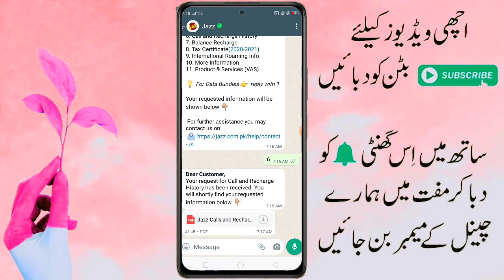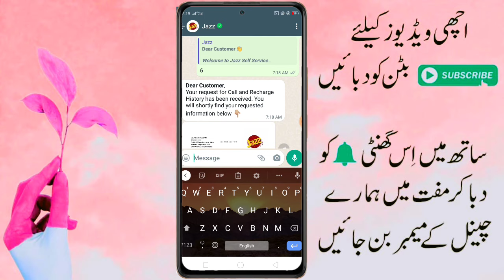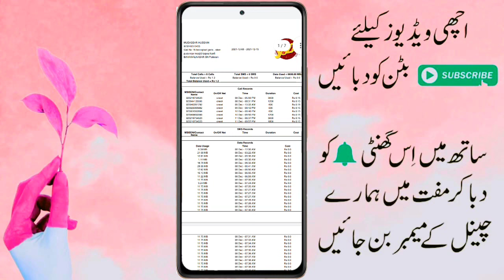Call History | How to Get Call Details | Call Details Kaise Nikale Online Pakistan | Check Call 2022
More Earning Wabsite Videos👇👇

Earn Money Online With Gaincashad Company 100% Real || Online Earning In Pakistan || ADNAN Tech Tv

Clipclaps 10$ Redeem Code || Clipclaps Withdraw Proof || ClipsClaps Earn Money Fast 2021

Ebay Work Payment Proof | New Earning App Ebay Work | Ebay Work Withdraw Proof | Ebay Work Withdraw

Vegastrades.co Earning Website | Online Earning Website,Online Earning in Pakistan | Earning Tricks

100% Real Earnings Website Vegastrades.co || Best Earning Website 2022 || Online Earning in Pakistan

Wallstreet App Full Review|Online Earaing App|Wallstreet App Complete Details|App Withdraw Jazzcash

Earn Money Online By Watching Ads in Pakistan || Online Earning  New Website | Ads Withdraw JazzCash

Pak Paisa Kamao Earning Website | Real Earning Website | Online Earning in Pakistan | ADNAN Tech Tv

How New Earning Website || Star brand Xyz Website || Online Eraning in Pakistan || ADNAN Tech Tv

How To Online Earning New Website || Make Money Online in Pakistan || EARN With Ali

Mcm Website Full Review || Mcm Withdraw Proof || Mcm Website Real or Fake || Mcm Earning app

find any number details
all netwaork
check call history
check call history other mobile
check deleted call history
check call history online
play store apps
check call history on android
airtel sim
call history kaise check karien
call details kaise nikale
how to get call details in pakistan
kisi bhi sim ki details kaise nikale
sim data check in pakistan 2019
sim data check in pakistan 2021
call history online
sim data nikalne ka tarika
kisi bhi sim ka data kaise nikale
kisi bhi sim ka data nikalne ka tarika
kisi bhi number ka data kaise maloom kare
find call history of mobile number
jazz call details
pakistan